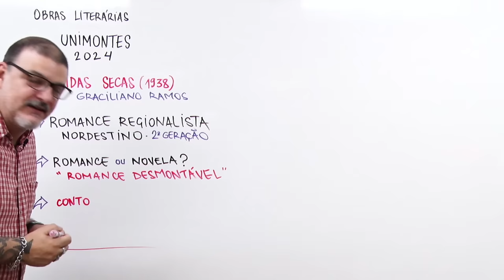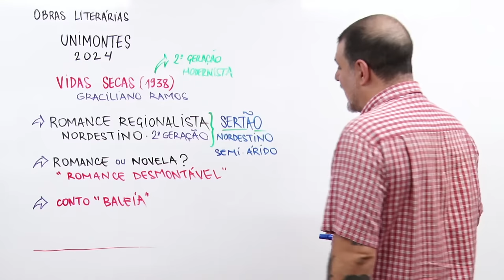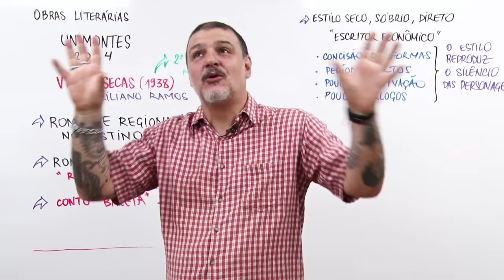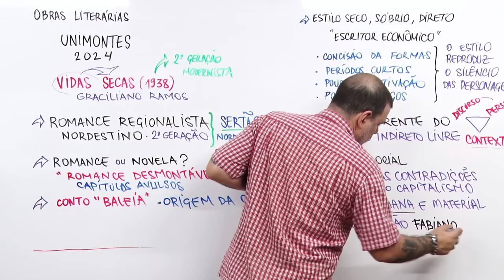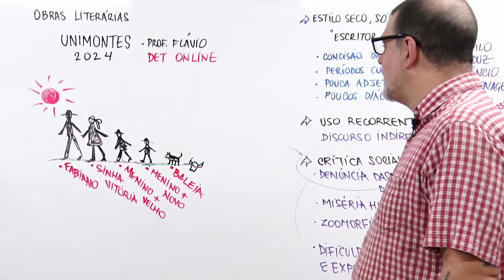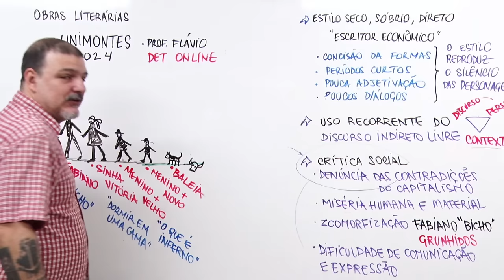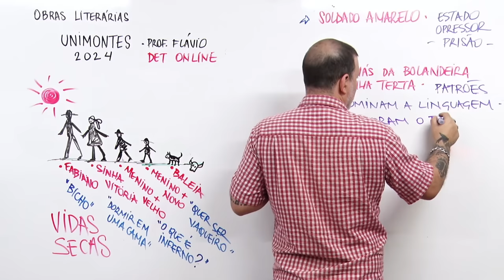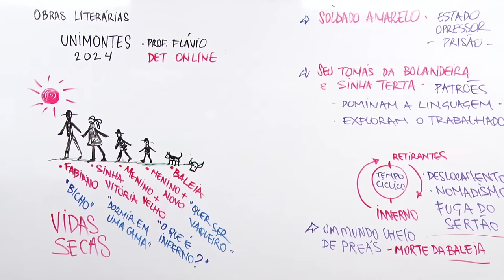Obras Literárias Unimontes: Vidas Secas de Graciliano Ramos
Aula de Obras Literárias Unimontes 2024:
Vidas Secas de Graciliano Ramos (Autor)

Referência em aprovações e primeiros lugares. Passar pelo DET faz toda diferença! 😱
O Det foi o pré-vestibular 1º em MEDICINA na UFMG em 2023.
Vem ser Det! 🔥